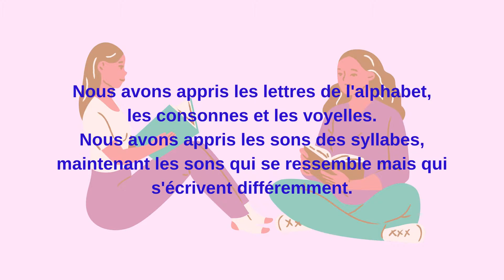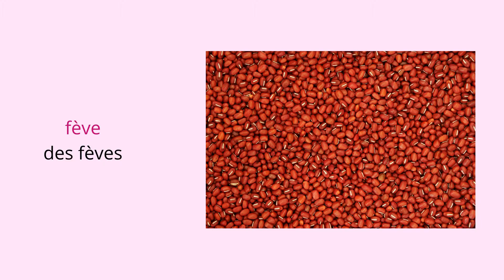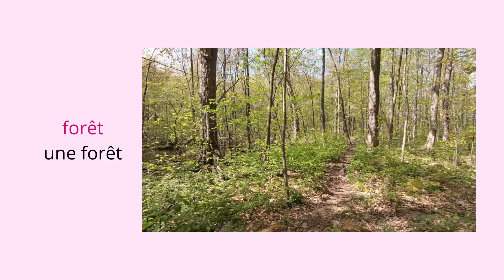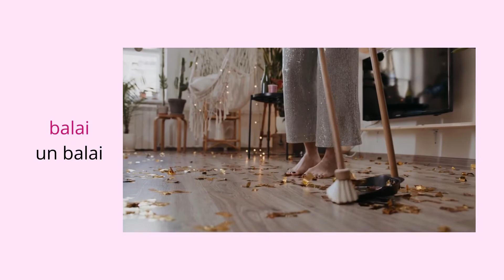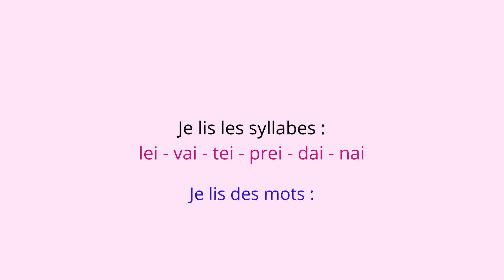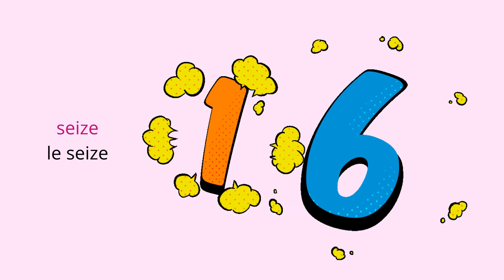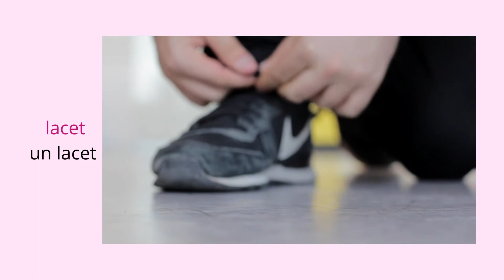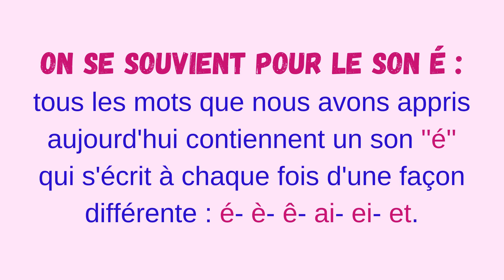Les sons é - è - ê - ai - ei - et.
On écoute les sons attentivement, une explication des sons é - è - ê - ai - ei - et.
 Les cinq possibilités d'écrire le son ''é'' :
1- avec la lettre « è » (e accent grave) : mètre, vipère…
2- avec la lettre « ê » (e accent circonflexe) : bêle, fenêtre, fête…
3- avec les lettres « et » : sonnet, tiret…
4- avec les lettres « ai » : palais, flaire, maitre…
5- avec les lettres « ei » : freine, baleine…